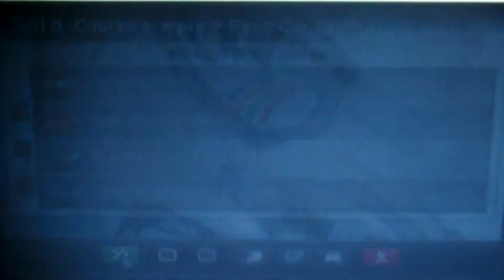Gran Turismo (PSP) : Circuit de la Comunitat Valenciana Ricardo Tormo (Chrysler PT Cruiser)